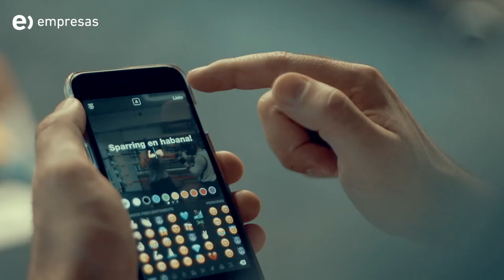Historia Pyme - Habana Boxing GYM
¡Nos ponemos la mejor ropa deportiva para recibir nuestra próxima HistoriaPyme! Conoce el trabajo de Habana Boxing GYM, un nuevo concepto de gimnasio con entrenadores de elite que entrega una experiencia única basada en la escuela cubana de boxeo.